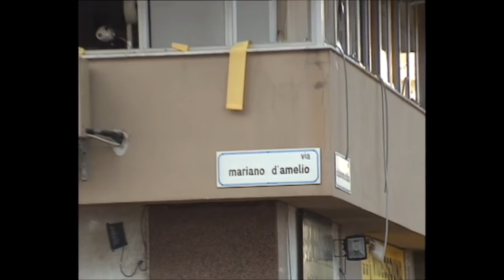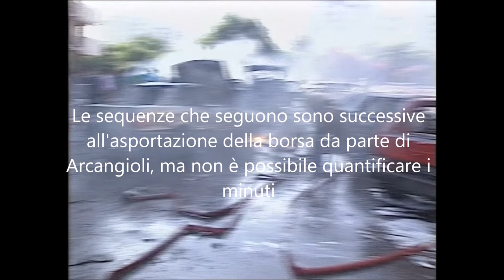Paolo Borsellino - La scomparsa dell'Agenda Rossa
Video ricostruzione della sparizione dell'agenda rossa di Paolo Borsellino da Via D'amelio il 19 luglio 1992 utlizzato da Fabio Repici, avvocato di Salvatore Borsellino, nelle conclusioni del Borsellino Quater - 13 gennaio 2017